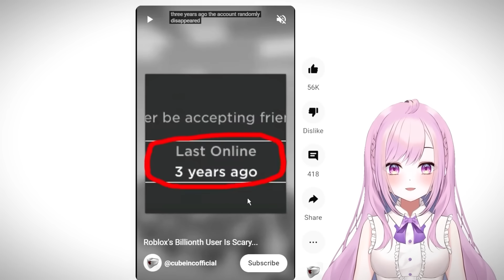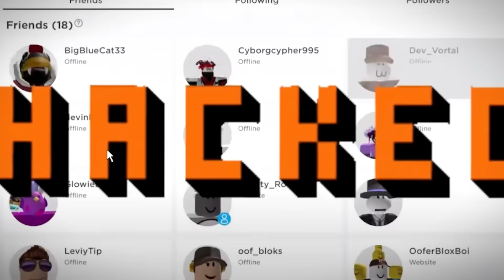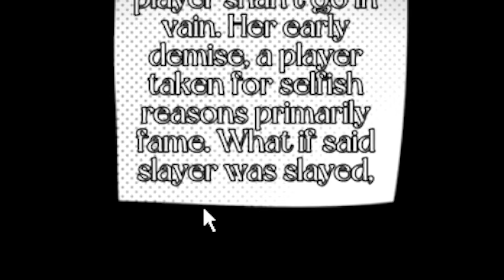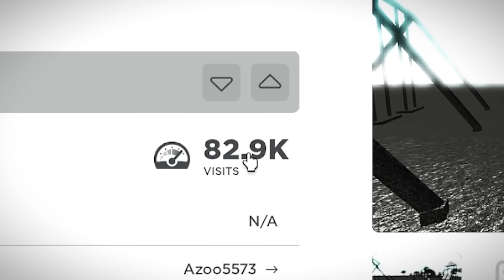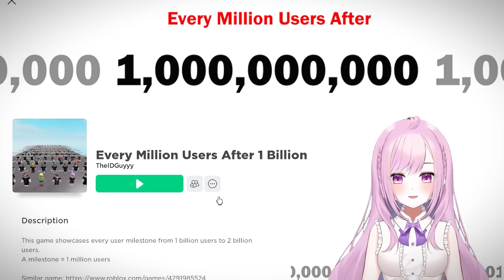THIS ROBLOX PLAYER DISAPPEARED FOREVER…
Other YouTube channels:
▶AARON'S ROBLOX PROFILE - (AARONDRONIN) Youtube channels